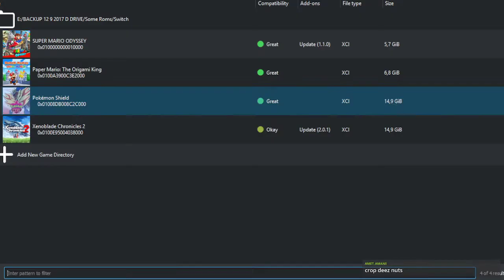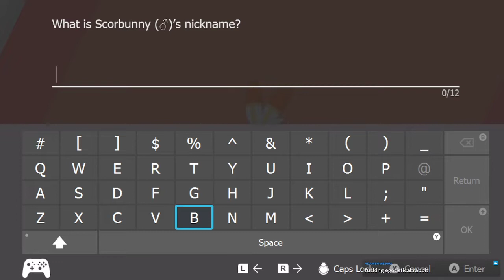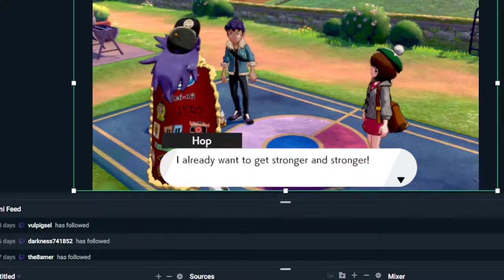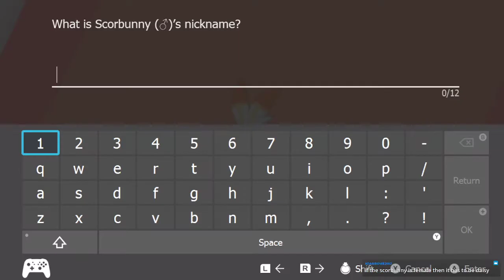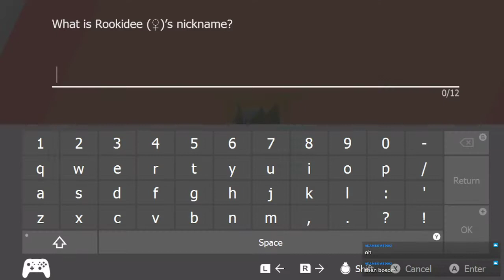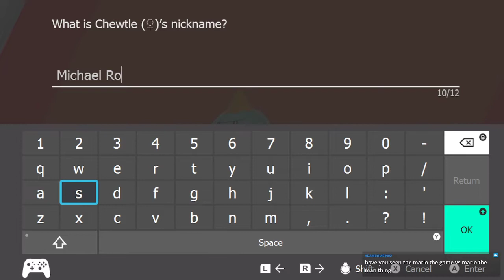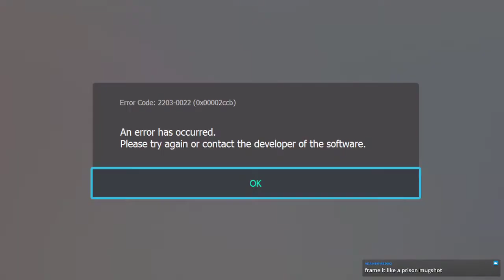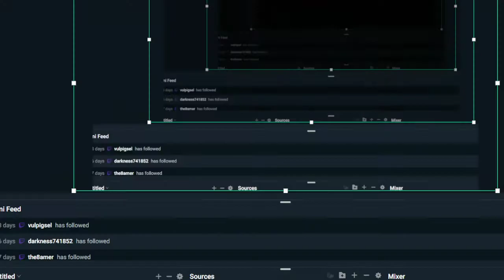Pokémon Shield - Stream 1